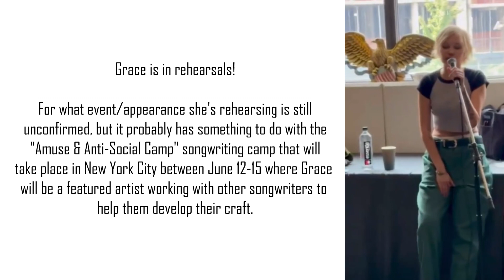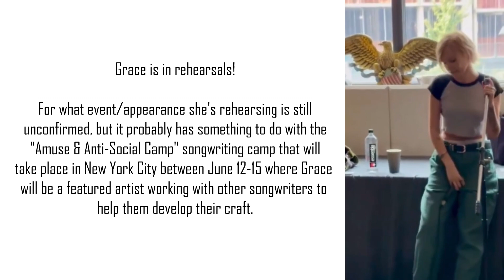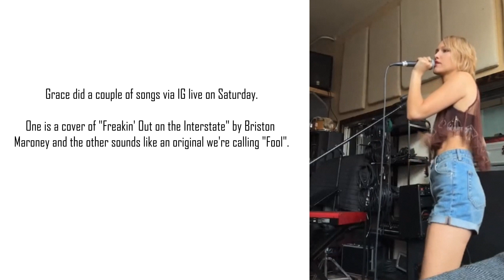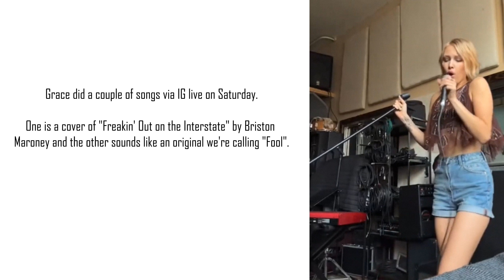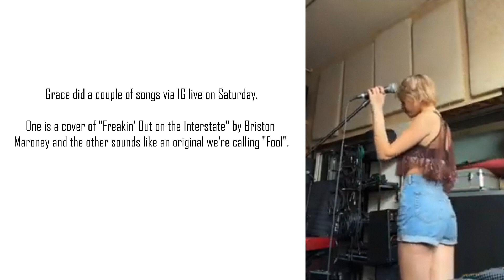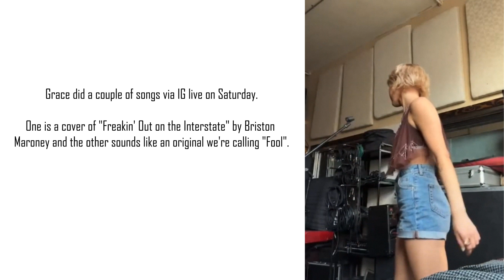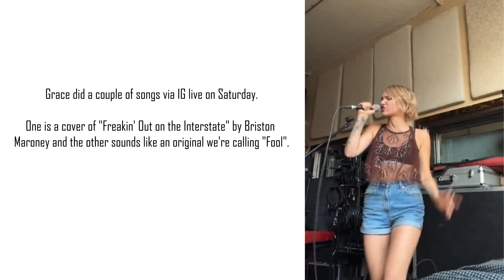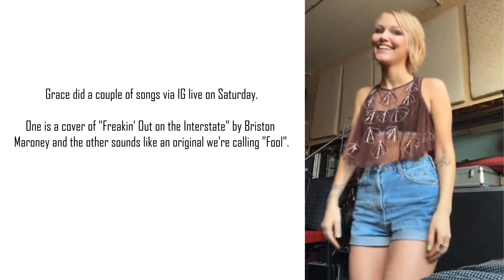Grace VanderWaal Weekly Recap from Vandals HQ (May 23-28, 2023)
grace is in rehearsals!

For what event/appearance she's rehearsing is still
 unconfirmed, but it probably has something to do with the
"Amuse & Anti-Social Camp" songwriting camp that will
 take place in New York City between June 12-15 where Grace
will be a featured artist working with other songwriters to
help them develop their craft.

There was also a welcome
return of an old
friend.
: the song
"For You" that Grace
 wrote and recorded
 with her producer and
friend Mike Elizondo
back in January of
2021!

We're not sure if this
means the song may
make it on to the next
EP, but keep your fingers
 crossed.

Grace did a couple of songs via IG live on Saturday.

One is a cover of "Freakin' Out on the Interstate" by Briston
Maroney and the other sounds like an original we're calling "Fool".